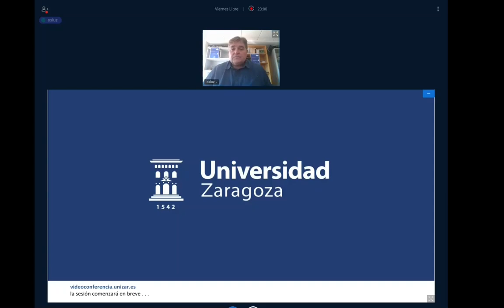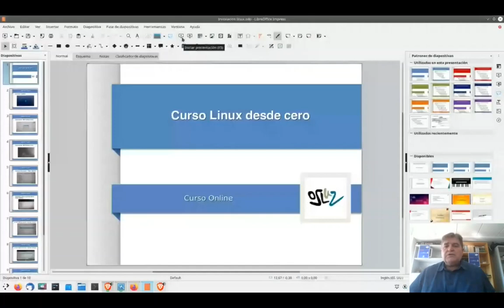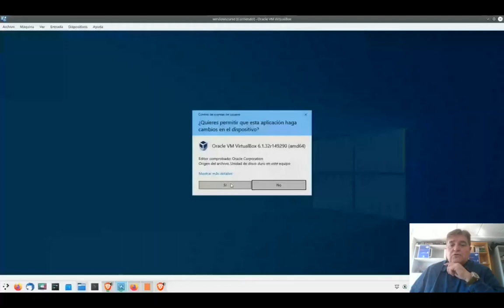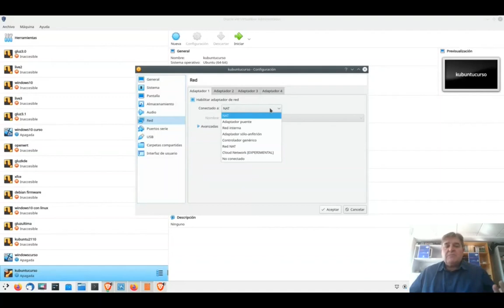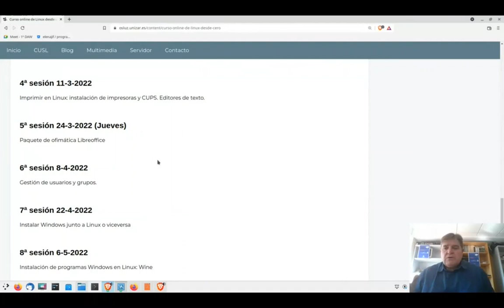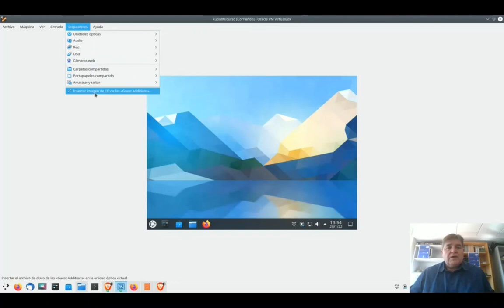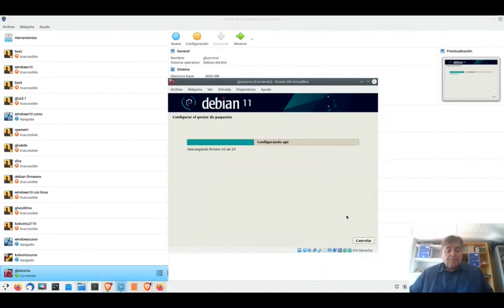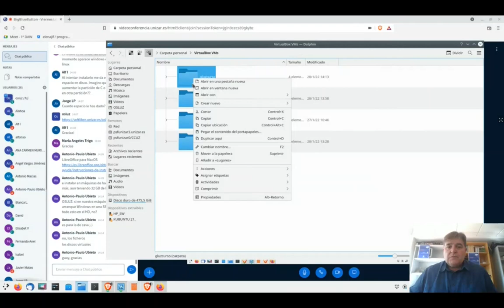Curso Linux desde cero - Sesión 1: Instalación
Este curso está dirigido a cualquier persona que tenga interés en comenzar a utilizar Linux, por curiosidad o por necesidad, sin ningún tipo de conocimiento previo. Si eres un usuario de Windows que quiere migrar a Linux o si has oído hablar de Linux y lo quieres probar o si tienes algún ordenador o tablet antiguo al que le quieres dar una nueva vida, este es tu curso.

Linux es un sistema que CUALQUIERA puede utilizar, no hace falta ser un experto. Tiene una interfaz gráfica que te va a permitir realizar tu trabajo diario sin ningún tipo de problema. Y si te da miedo la terminal de comandos, no te preocupes, que la vamos a utilizar lo menos posible. Verás que utilizar herramientas libres y gratuitas es sencillo y muy agradable.

El formato de las clases va a ser ONLINE y se podrá acceder desde el enlace

Nuestra intención es que las sesiones tengan una duración de 45 minutos, pero puede variar en función del contenido, de la velocidad de la red, problemas técnicos...

La primera sesión comienza con la instalación de Linux. Vamos a hacer cosas que normalmente no se hacen, como instalar un sistema operativo. Por eso, queremos mostrarte las distintas opciones, versiones y problemas que te pueden surgir. Crearemos un pen USB para que puedas instalar Linux en cualquier ordenador. También instalaremos Linux en una máquina virtual sobre Virtualbox.

Una peculiaridad de Linux es que tiene muchas distribuciones distintas para instalar y para este curso hemos escogido Kubuntu. Es una distribución muy sencilla y completa que seguro te encanta. Es conveniente que la tengas descargada para agilizar la sesión. También es conveniente tener instalado Virtualbox, que se puede descargar desde

Para los que se les quede corto el contenido, también tenemos unas sesiones extra en las que sí veremos la terminal.

Esta actividad se enmarca en el Concilio de lo Libre, iniciativa de Software Libre en la que participa la Universidad de Zaragoza a través de la Oficina de Software Libre.

⏰ MARCAS DE TIEMPO:
0:00 Presentación del curso y de la sesión
4:05 Qué es Linux: las distribuciones
7:50 Descarga de Kubuntu
8:47 Descarga de Gluz
10:00 Crear USB arrancable
15:52 Instalación de Linux con USB
21:49 Creación de máquina virtual con VirtualBox
35:00 Instalación de Kubuntu en la máquina virtual
52:18 Instalación de Guest Additions en Kubuntu
55:50 Instalación de Gluz en máquina virtual
1:08:12 Instalación de Guest Additions en Gluz